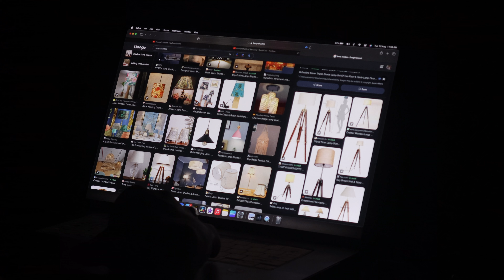My New Lamp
HELLO EVERYONE

Apple iphone 13 128GB of